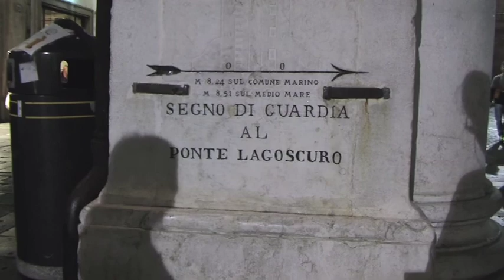Ferrara 2013 Buskers Festival di Roberto Salani